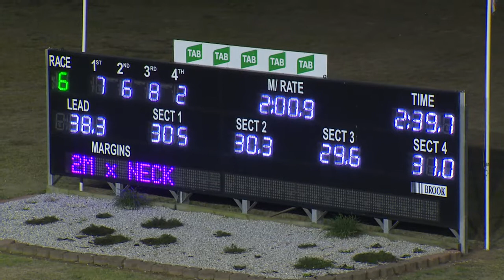PENRITH - 19/07/2018 - Race 6 - J S SOURCING 3YO PACE